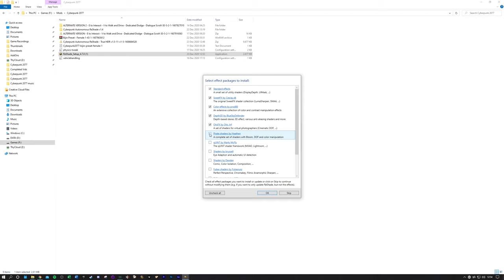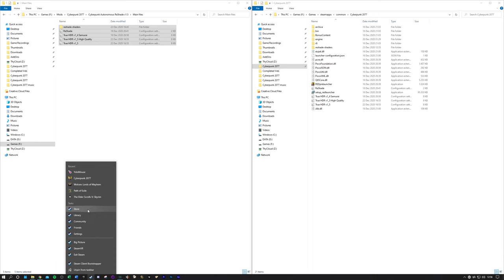Cyberpunk 2077 Mods - Cyberpunk Autonomous ReShade - True HDR (v1.5)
Cyberpunk Autonomous ReShade - True HDR by Vanguard1776

Right here on YouTube, check out the planned events!